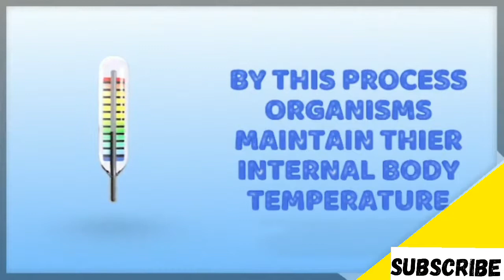Why do we sweat? | Perspiration | thermoregulation | Animation |JIFFY FACTS | SCIENCE NOBLES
Have you ever wondered why we sweat after playing?? WATCH this animation to know the answer!!!

JOURNEY THROUGH SPACE, PLAYLIST LINK👇🏻